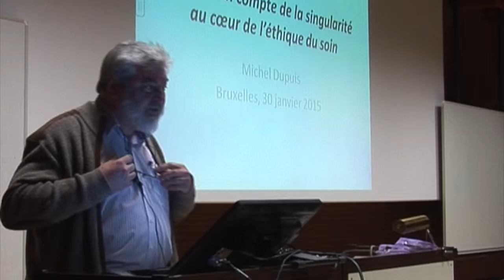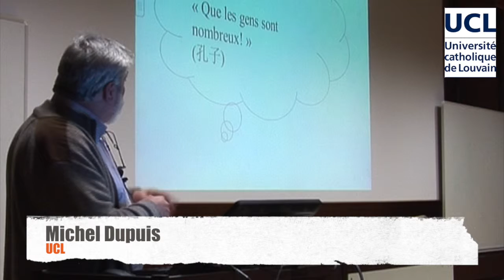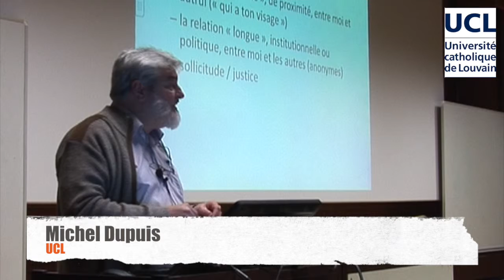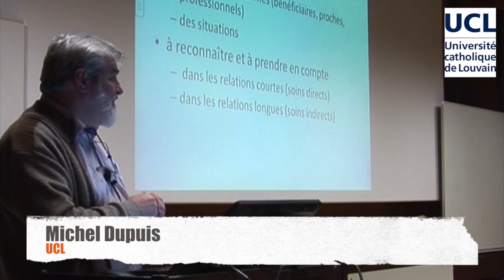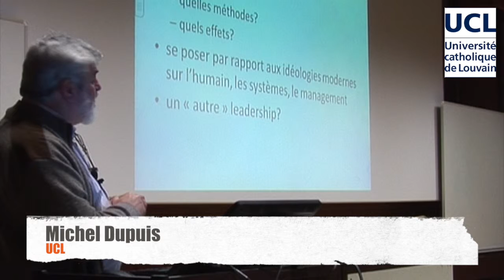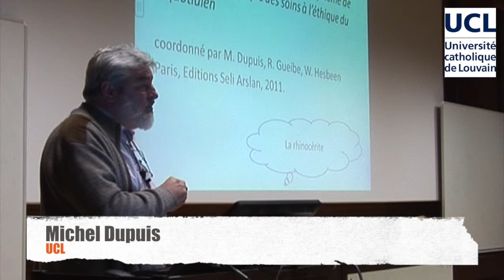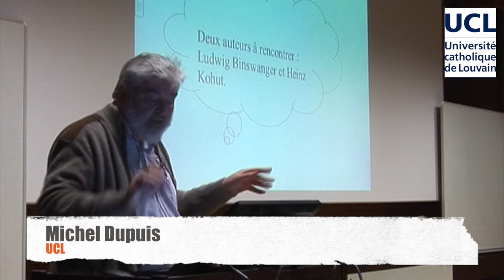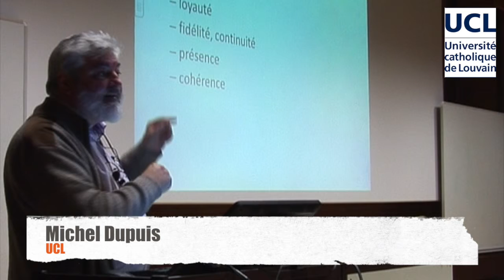50eme cycle de perf - matinée 2 - M Dupuis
2ème matinée : Vendredi 30 janvier 2015 → « Les défis humains de l'hôpital »

Coordination : Pr Elisabeth DARRAS, Professeur émérite, Faculté de Santé Publique de l'UCL

L’hôpital n’existe que pour et par les hommes et les femmes qui y sont soignés et qui y travaillent.
La prise en compte de la singularité de chacun est au cœur de l’éthique du soin.
L’évolution des professions, la médecine interdisciplinaire et l’intermétier sont des enjeux importants à relever.
Le bien-être au travail est incontournable pour déployer les valeurs institutionnelles et répondre aux défis humains à l’hôpital.
Divers conférenciers sont invités à traiter ces différents thèmes.